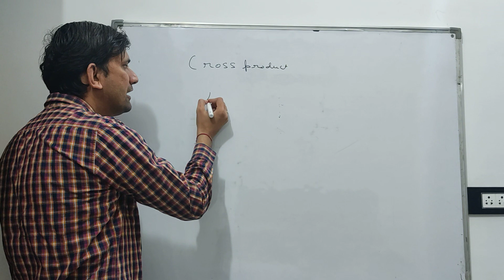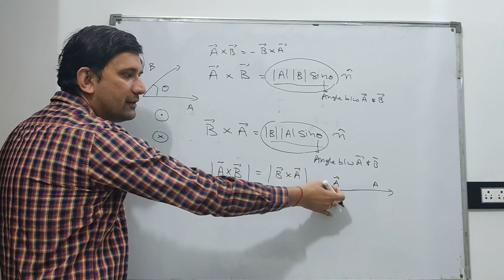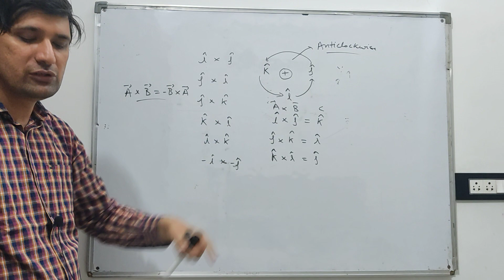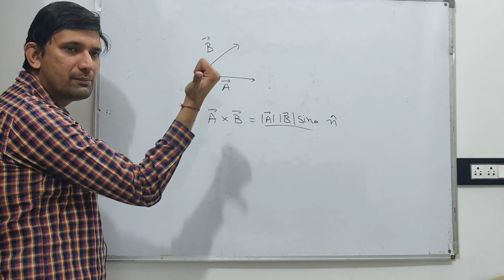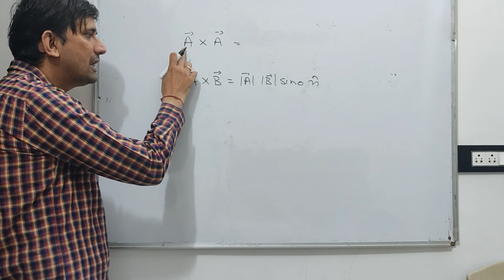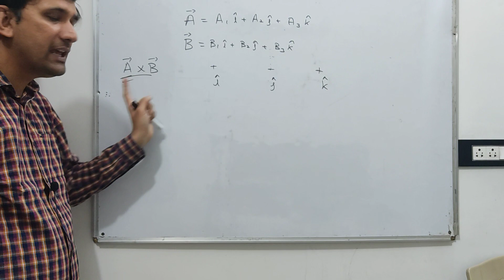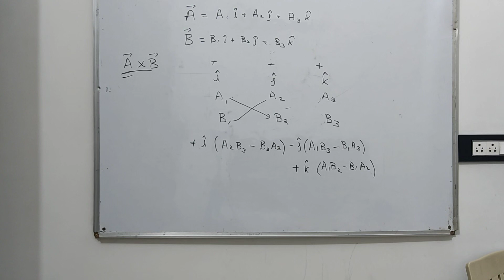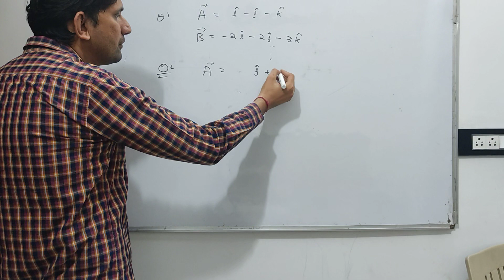Cross product 1